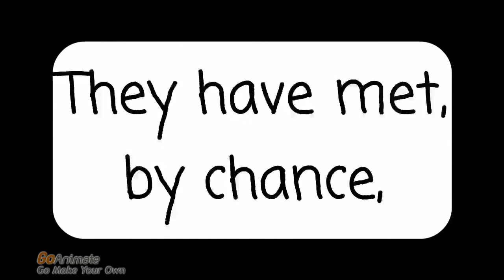Dave and Lexi Part I